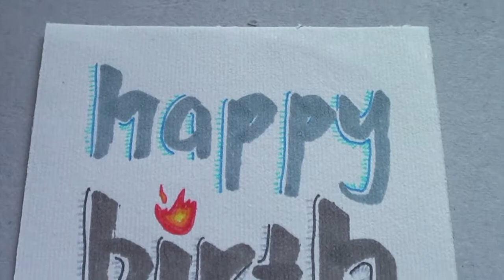Art Vlog 01//making birthday cards and origami envelope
Hello!! Thanks for stopping by! A little snippet into me making a card for a friends birthday. I attempted to make an envelope along with it by following a diagram I found on google and thought I would share how that went!

Things used:
+ Mixed media paper 110gsm
+ The Art Studio GraphicPro Duo
    - BG7 (Blue grey)
    - WG5 (Warm grey)
    - 98 (Chestnut brown)
    - CG9 (Cool grey)
+ Staedtler 20 Brilliant Colours - Triplus Fineliners
+ Textured cardstock paper
+ Brown craft paper 110gsm

Photography Instagram: @zxclicks
Art Instagram: @printsandtwine

Filmed with: Iphone X and Sony HDR-PJ200E

H
xx